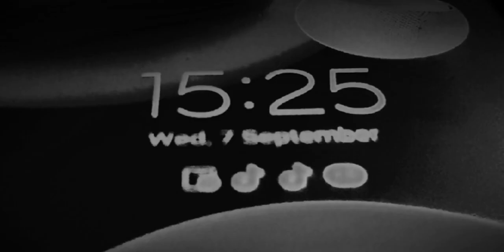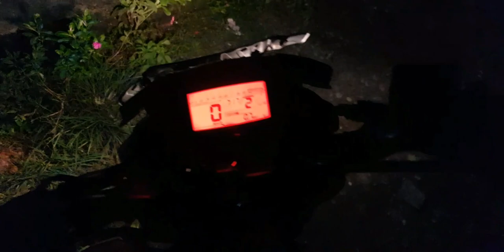New Restaurant In kakarvitta. /pork hunter / volleyball match /Rodies group😊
New restaurant in kakarvitta. pork hunter ho hai hami chai naya naya thau ra naya naya dish try gardoi basna ho ..but masu was tooo good and halka spicy faloure ...
ra
thanku

Modern promo video for Pyrgos restaurant in Santorini. Entirely created by Dreamodd.